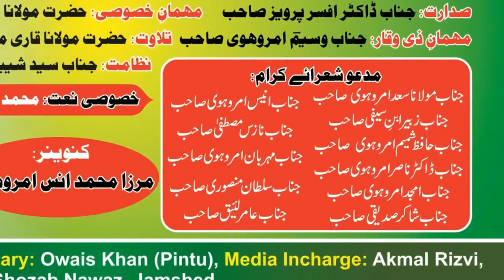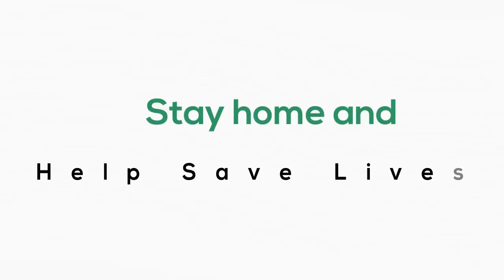Amroha News | फैजाने शाह विलायत कमेटी अमरोहा Mehfile Naat | FAIZAN E SHAHWILAYAT COMMITTEE AMROHA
फैजाने शाह विलायत कमेटी अमरोहा